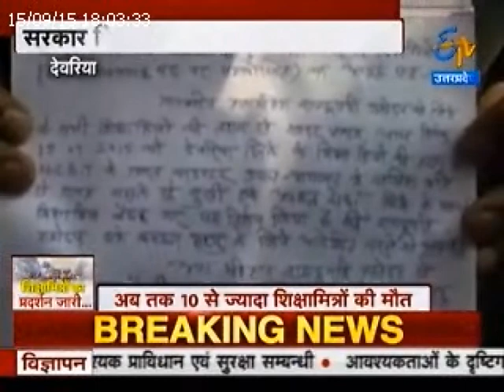ANUPAM MISHRA SHIKSHAMITRA SPECIAL 15sep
ANUPAM MISHRA SENIOR NEWS ANCHOR IN ETV UP